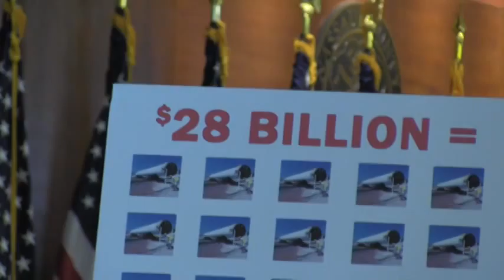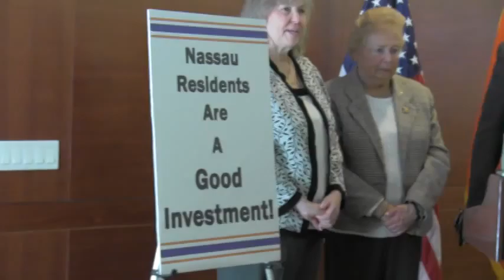NC Republicans press conf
Leg Gonsalves press conf. February 11th 2015